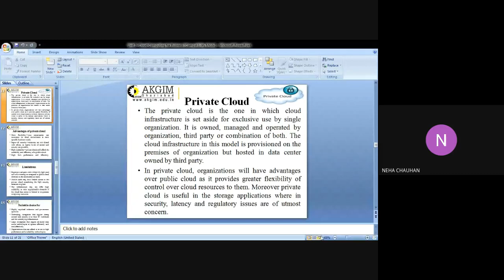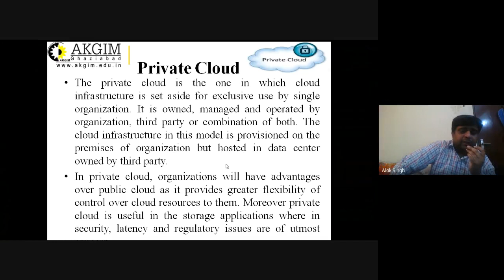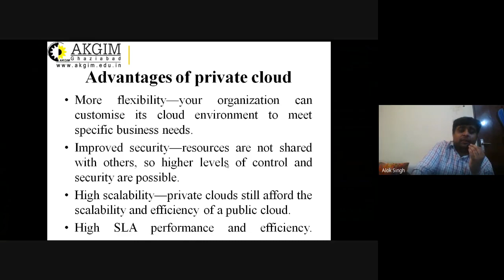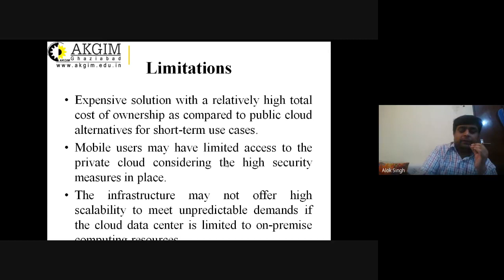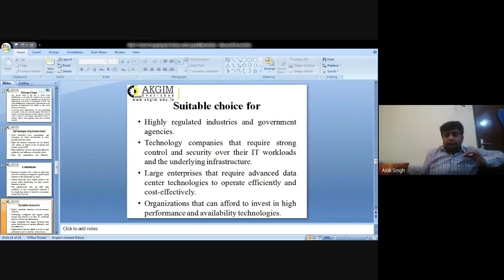Unit 2- Lecture 2- Private Cloud- Cloud Deployment Model